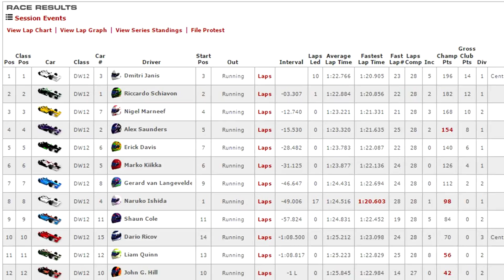Simpit Indycar Series - Raw Race Footage - Week 9 Silverstone Historic GP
This video is the raw footage of my race from week 9 in The Simpit Indycar Series.  This race was run on Saturday August 15th, 2015 and was run at Silverstone Historic GP Circuit.  The race was for 28 laps of high speed precision driving on the 16 turn 2.93 mile variation of the track.

This video is flag to flag coverage in the over the shoulder view.  There is also a camera focusing on my feet as well as 2 in game camera angles so that you can see as much of the action as possible.

Equipment used:
Wheel: ARC Modded Logitech G27 with Kompos Tach Box and Momo suede wheel.
Pedals: Ricmotech GT Pro 1

For more details on this series on to see more sim racing videos please head over